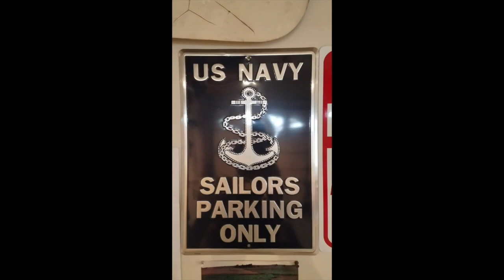1958 MGA Restoration 16j Block Sanding Almost Done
Final block sanding on doors, fenders and the fron valence are done, though the front valence could use a little more work.  Which is to say, it'll get more work.  I've got another hour (likely less) in the trunk, an equal span in the engine bay, and maybe half an hour on the rest of the body tub.  And then ... wait for it ... I can paint the thing.  With a color and a clear coat.  Needless to say, I'm pretty excited about this and am REALLY looking forward to hitting this milestone finally.

FINALLY.